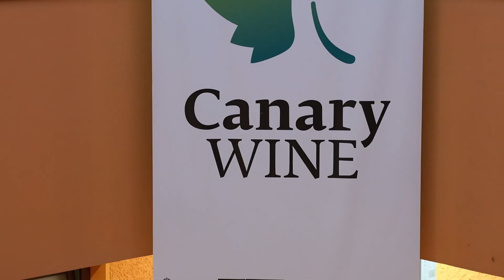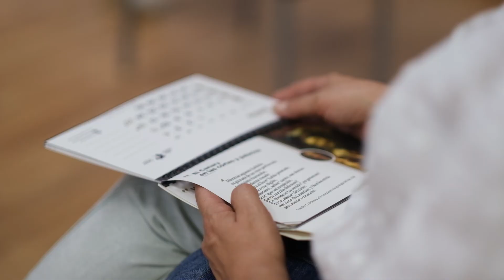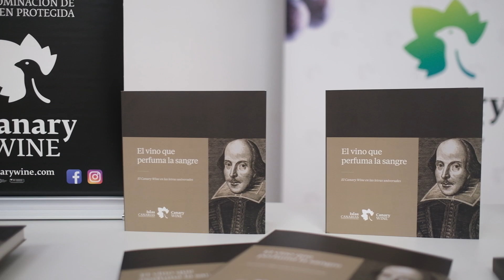La DOP Islas Canarias – Canary Wine presenta su libro “El vino que perfuma la sangre”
El vino que perfuma la sangre” es un libro que propone al lector un viaje por el tiempo a través de las distintas joyas literarias que han ensalzado a lo largo del tiempo los vinos de Canarias, reuniendo para ello las citas más valiosas y significativas que sobre el Canary Wine hay en las letras universales.

Esta novedosa publicación realza y destaca la fama universal que alcanzó el Canary, pues no en vano llegó a ocupar un papel muy destacado en la pluma y en la obra literaria de importantes autores a lo largo de la Historia.

En palabras de Juan Jesús Méndez, secretario de la DOP Islas Canarias - Canary Wine, este libro pretende “dotar de argumentos a viticultores, bodegueros, sumilleres y comerciales para que defiendan y comuniquen la singularidad e importancia que tiene el vino de Canarias”.

Igualmente, desde la DOP Islas Canarias - Canary Wine se pretende poner en valor todos aquellos aspectos que convierten a las Islas Canarias en el hogar de vinos únicos a nivel internacional.

La estrecha relación entre los factores geológicos, climáticos, ambientales, históricos, varietales y patrimoniales singulares contribuyen a crear vinos diversos en cada isla, pero con una identidad común, y como resultado de esto nació la anterior publicación de la Denominación de Origen Protegida Islas Canarias “Acerca del Canary Wine” que recogía la realidad de todos ellos en una monografía publicada en el año 2021, y que el presente libro pretende completar y enriquecer.

El Ebook, publicado en español, ya está disponible para su descarga digital en la web canarywine.com